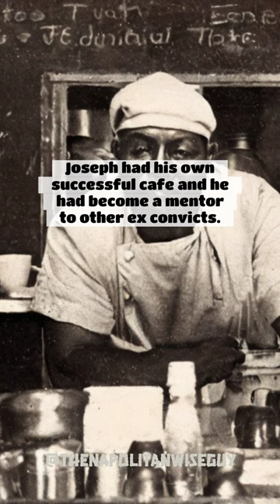A leopard cannot change its spots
The proverb "A leopard cannot change its spots" is a metaphor that means that it is impossible for someone to change their basic character or nature, no matter how hard they try. The phrase is often used to describe people who have a history of bad behavior, such as lying, cheating, or stealing. It is also used to describe people who are naturally aggressive, selfish, or mean.

The proverb is thought to have originated in the Bible, in the book of Jeremiah 13:23. In this passage, the prophet Jeremiah is speaking to the people of Israel, who have been unfaithful to God. He says, "Can the Ethiopian change his skin, or the leopard its spots? Then may you also do good, who are accustomed to do evil."

The proverb is a reminder that people are creatures of habit. Once we develop a certain way of thinking or behaving, it can be very difficult to change. This is especially true if our bad habits are rooted in our personality or our upbringing.

Of course, it is not impossible for people to change. With hard work and dedication, it is possible to overcome our bad habits and develop new, healthier ways of thinking and behaving. However, it is important to be realistic about our expectations. It takes time and effort to change, and there will be setbacks along the way.

If you are struggling with a bad habit, don't give up hope. With hard work and dedication, it is possible to change. But remember, it takes time and effort. Don't expect to change overnight.